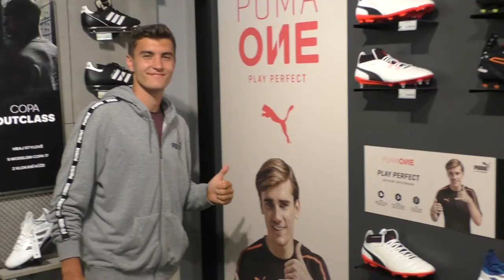Reprezentační obránce Matěj Chaluš hodnotí kopačky Puma ONE!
Dnes k nám do prodejny SportFotbal zavítal talentovaný obránce Matěj Chaluš, aby zhodnotil své oblíbené kopačky Puma ONE, které oblékal na nedávném mistrovství Evropy do 19 let, kde se česká reprezentace umístila na výborném třetím místě. Matěj odehrál všechny zápasy v základní sestavě a zařadil se mezi opory mladých lvíčat.